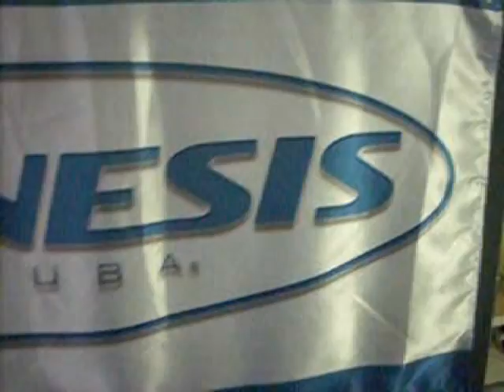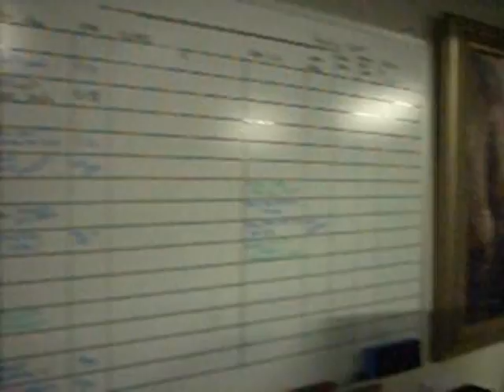Online Scuba Dive Gear, Shipping and Shop Pics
Online Scuba located in Las Vegas Nevada since 1999 is one of the fasted growing online retailers of scuba gear online.  We appreciate you checking us out and happy diving!!!